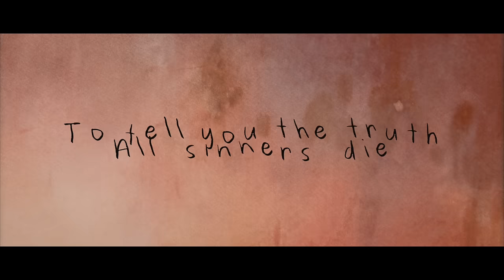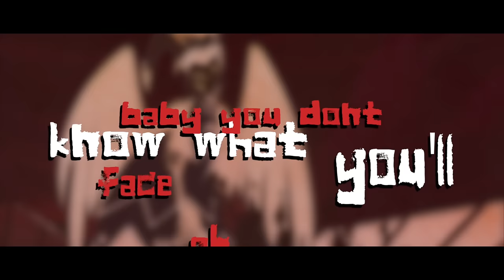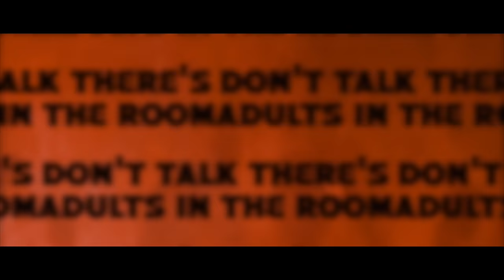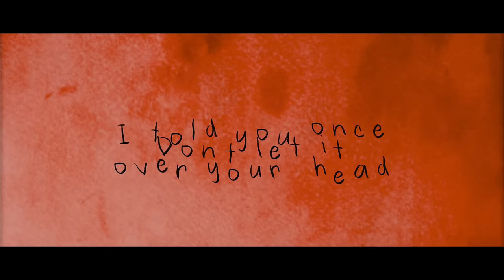ADAM SONG - "BETTER THAN U" || McGwire ft Caleb Hyles & Oricadia [HAZBIN HOTEL]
hazbin hotel adam song by mcgwire!

Follow McGwire!

SONG CREDITS

Caleb Hyles ► @CalebHyles

Oricadia ► @oricadia

Beat produced by Wülf Boi ► @WulfBoi

Guitar solo by Vlada B

Mixed and Mastered by Wülf Boi ► @WulfBoi

Editing by MEEEEE ► @McGwireMusic

About McGwire
Welcome to the official McGwire YouTube channel! I’m Mick, and I'm a singer/rapper. I've begun to start to make nerdcore music, so be sure to suggest which gaming or anime icon you would like to see a song made about in the comments!

About

Adam was an Angel and the main antagonist of the first season of Hazbin Hotel. He made his official debut alongside his lieutenant, Lute, in "Overture".
He was the first human man created and the first human soul to enter Heaven. After becoming an angel, he became the commander of the angelic military force known as Exorcists,[1] and served Heaven as forerunner of the Extermination movement.
In "The Show Must Go On", he was defeated by Lucifer Morningstar and killed by Niffty.

Hazbin Hotel is an American adult animated musical comedy television series created by Vivienne "VivziePop" Medrano.[1][4] The series revolves around Charlie Morningstar, princess of Hell, on her quest to find a way for sinners to be "rehabilitated" and allowed into Heaven, via her "Hazbin Hotel", as an alternative to Heaven's annual "Extermination" of souls due to Hell's overpopulation. The series is produced by SpindleHorse Toons in collaboration with A24, Amazon Studios, and the animation studio Bento Box Entertainment.